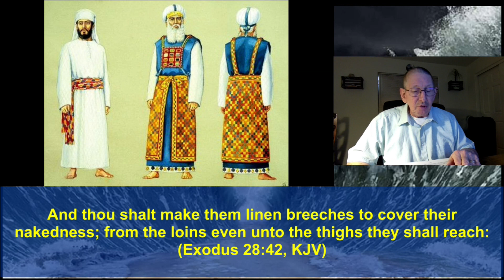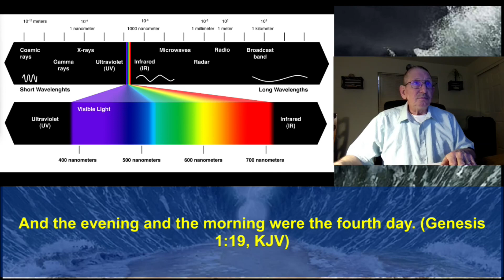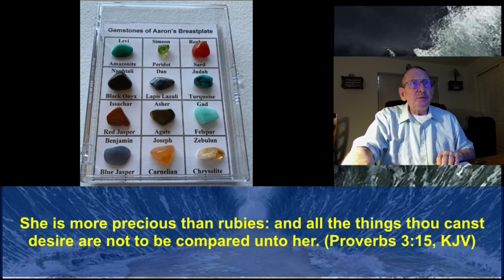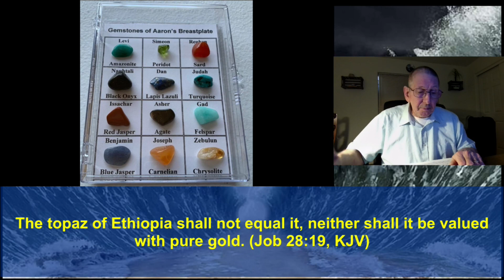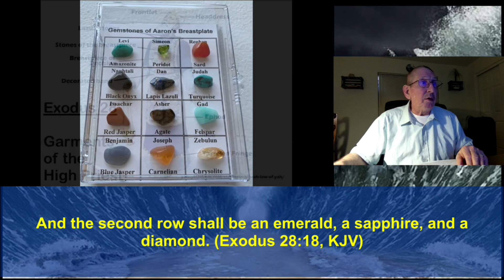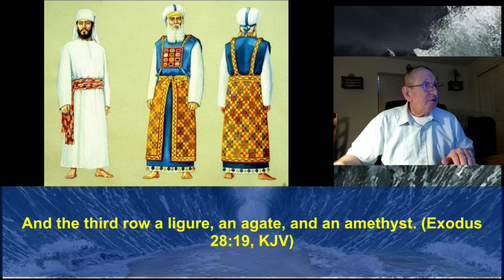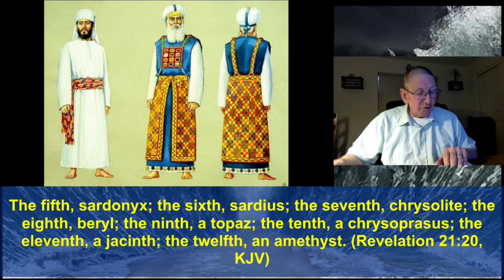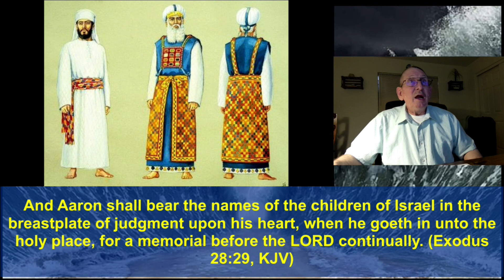Part 50A Exodus 28:15-28 The Breastplate, Represents “God is Light” November 27, 2022